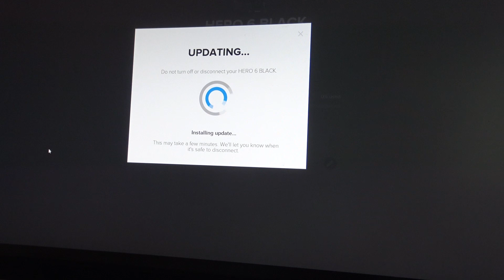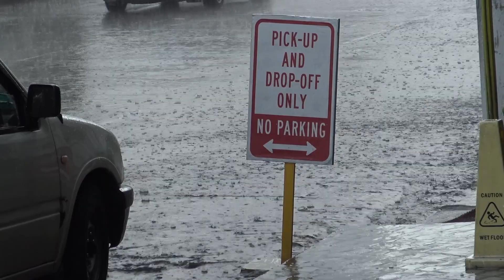Installing new Mirrors - Rain or Shine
The mirrors I put on my bike didn't work very well. I liked the way they looked but I wasn't able to see anything with them.  Rhaven brought me a pair of Ninja 300 side mirrors to put on that actually fold up so they are still good for lane splitting "Cheat Mode" as we like to call it. We installed mine downstairs but when we went out to do Rey's it started poring rain! For the love of his bike he installed them in the rain anyways.